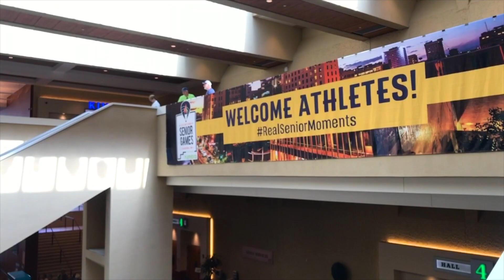A Coach's Lessons become a Legacy for Life: Bob Jennings Coach and Swimmer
There is nothing Bob Jennings loves more than helping someone improve, seeing a change, and guiding them to do better than they ever thought they could. It’s the key to great coaching. It’s why he became one.